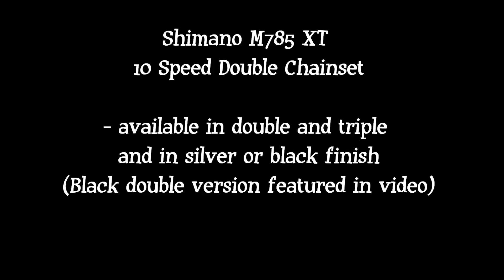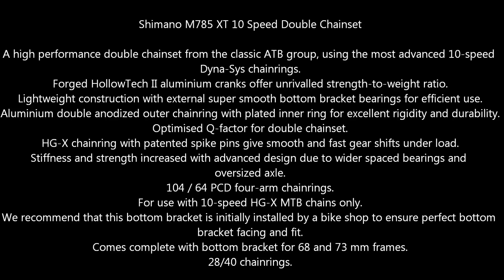Shimano M785 XT 10 Speed Double Chainset